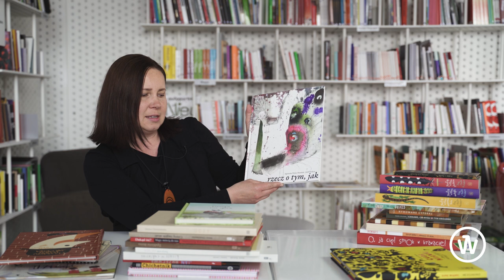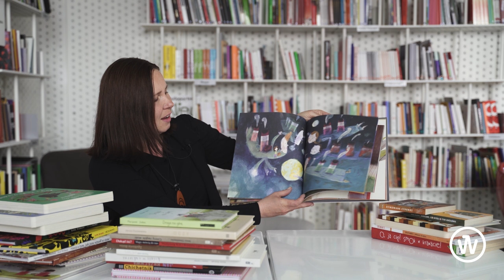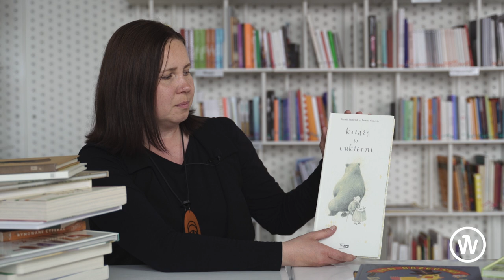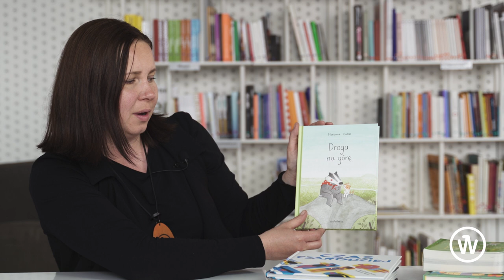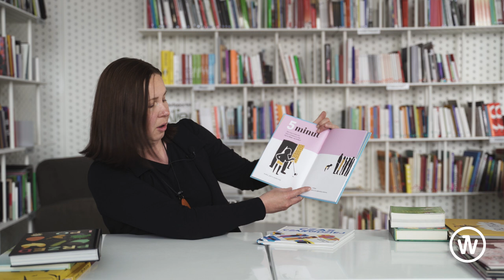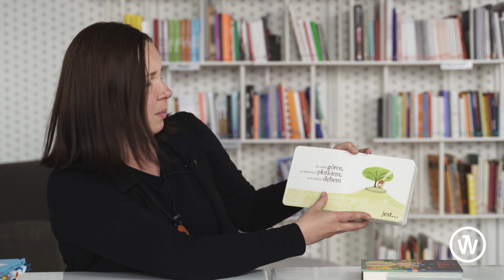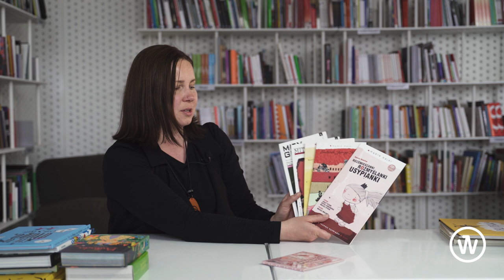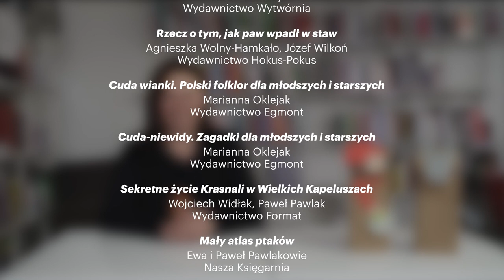Tektura i papier: Książki do patrzenia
Premierowy odcinek odmienionego cyklu Tektura i Papier pt. „Książki do patrzenia”.

Kasia Bury, pomysłodawczyni wielkoformatowych warsztatów rodzinnych, tym razem (i przez internet) pokazuje, jak czytać książki obrazkowe dzieciom.

Twórczyni cyklu opowiada o unikatowej inicjatywie społecznej „Książki do patrzenia”, dzięki której we wrocławskich instytucjach kultury pojawiły się półki z wyjątkowymi książkami dla dzieci. Taka półka dwa lata temu powstała również w Barbarze przy Świdnickiej 8b. Podczas tego spotkania Kasia przedstawia książki, które w niepowtarzalny sposób inspirują dzieci i dorosłych do wspólnej rozmowy. Na koniec odcinka – niespodzianka – zadanie warsztatowe do wykonania w domu!

Więcej o cyklu:

W sobotnie przedpołudnia uczestnicy spotkań online będą inspirować się sztuką, odkrywać nowe sposoby czytania książek, poszukiwać prawdziwego wyglądu Czerwonego Kapturka, bawić się na podwórku bez wychodzenia z domu, a także korzystać z przyspieszonego kursu historii sztuki. Jest to nie lada gratka dla tych, co lubią malować, budować, eksperymentować, wzajemnie się inspirować oraz współtworzyć – dołączcie do nas!

Prowadząca: Katarzyna Bury / Tekturowo – psycholożka, pedagożka i animatorka kultury. Prowadzi wielkoformatowe laboratoria artystyczne we wrocławskich instytucjach kultury.

4 i 25 kwietnia oraz 16 i 23 maja o 11:00 na tym kanale oraz na facebookowej stronie Barbary (@barbarakultura) będą publikowane filmy z cyklu Tektura i papier. Zapraszamy na wyjątkowe wspólne soboty!

Program:

4.04 „Książki do patrzenia”
odcinek 1 | Kasia Bury pokazuje, jak czytać książki obrazkowe dzieciom

25.04 „Od czego zacząć?”
odcinek 2 | Wyjątkowe i doskonałe plastycznie propozycje książkowe dla dzieci

16.05 „Plac zabaw”
odcinek 3 | Antykolorowanki, książki rozkładane i interaktywne + przestrzenne podwórko DIY

23.05 „Sztuka puka”
odcinek 4 | Książki o architekturze, sztuce, dizajnie + zabawa w galerię sztuki

W filmie pojawiły się następujące publikacje:

„O malarzu rudym jak cegła” Janusz Stanny
Wydawnictwo Wytwórnia

„Rzecz o tym, jak paw wpadł w staw” Agnieszka Wolny-Hamkało i Józef Wilkoń
Wydawnictwo Hokus-Pokus

„Cuda wianki. Polski folklor dla młodszych i starszych” Marianna Oklejak
Wydawnictwo Egmont

„Cuda-niewidy. Zagadki dla młodszych i starszych” Marianna Oklejak
Wydawnictwo Egmont

„Sekretne życie Krasnali w Wielkich Kapeluszach” Wojciech Widłak i Paweł Pawlak
Wydawnictwo Format

„Mały atlas ptaków” Ewa i Paweł Pawlakowie
Nasza Księgarnia

„Mały atlas motyli” Ewa i Paweł Pawlakowie
Nasza Księgarnia

„Mały atlas zwierzaków” Ewa i Paweł Pawlakowie
Nasza Księgarnia

„Czarostatki i parodzieje” Paweł Pawlak
Wydawnictwo Tatarak

„Rymowane cyferki” Robert Romanowicz
Wydawnictwo Tashka

„Ciekawe, co myśli o tym królowa” Paweł Mildner
Wydawnictwo Dwie Siostry

„O, ja cię! Smok w krawacie!” Magda Wosik i Piotr Rychel
Wydawnictwo Bajka

„Cztery zwykłe miski” Iwona Chmielewska
Wydawnictwo Format

„Maum. Dom duszy” Heekyoung Kim i Iwona Chmielewska
Wydawnictwo Warstwy

„Zgubiona dusza” Olga Tokarczuk i Joanna Concejo
Wydawnictwo Format

„Książę w cukierni” Marek Bieńczyk i Joanna Concejo
Wydawnictwo Format

„Tuwim. Wiersze dla dzieci” opracowanie graficzne: Gosia Urbańska-Macias, Monika Hanulak, Małgorzata Gurowska, Marta Ignerska, Anna Niemierko, Agnieszka Kucharska-Zajkowska, Justyna Wróblewska
Wydawnictwo Wytwórnia

„Kaczka-dziwaczka” Jan Brzechwa, Ewa Kozyra-Pawlak i Paweł Pawlak
Wydawnictwo Bajka

„Chichotnik, czyli księga śmiechu i uśmiechu” wybór utworów Barbara Gawryluk, Elżbieta Wasiuczyńska
Wydawnictwo Literackie

„My Museum” Joanne Liu i Prestel Verlag

„Brzuchem do góry” Urszula Palusińska
Wydawnictwo Dwie Siostry

„Droga na górę” Marianne Dubuc
Wydawnictwo Wytwórnia

„Przed i po” Anne-Margot Ramstein i Matthias Aregui
Wydawnictwo Format

„Czy to długo, czy krótko?” Izabela Zięba, Urszula Palusińska
Wydawnictwo Dwie Siostry

„Czas czarodziej” Isabel Minhos Martins i Madalena Matoso
Wydawnictwo Babaryba

„Przed moim domem” Marianne Debuc
Wydawnictwo Dwie Siostry

„Ballada” Blexbolex
Wydawnictwo Wytwórnia

„Rozśmieszanki, rozmyślanki, usypianki” Danuta Wawiłow
czytają Jerzy i Maciej Stuhr, Edyta Jungowska
Wydawnictwo Buka

„Nosorożce w dorożce i inne wiersze” Ludwik Jerzy Kern
czytają Krzysztof Kowalewski i Agnieszka Suchora
Wydawnictwo Buka

„Mały Książę” Antoine de Saint-Exupery
czyta Wiktor Zborowski
Wydawnictwo Buka

„Mity greckie” Nathaniel Hawthorne
czyta Krzysztof Tyniec
Wydawnictwo Buka

„Myśli Teo” Agata Królak
Wydawnictwo Hokus-Pokus

„Moja mama, mój tata” Małgorzata Swędrowska i Joanna Bartosik
Wydawnictwo Wytwórnia

„Moja babcia, mój dziadek” Małgorzata Swędrowska i Joanna Bartosik
Wydawnictwo Wytwórnia